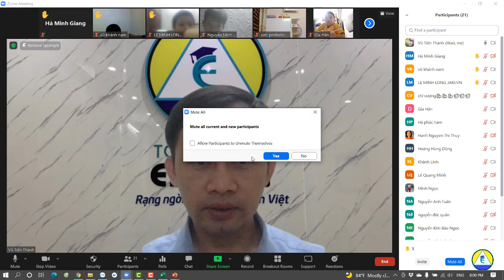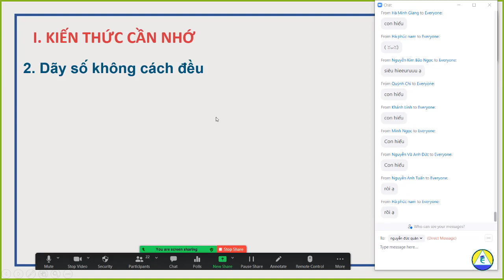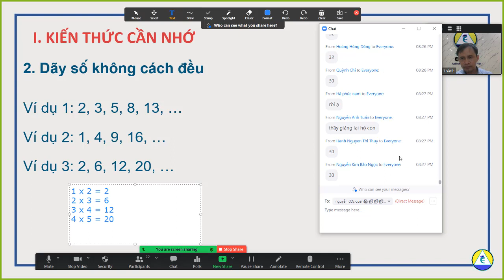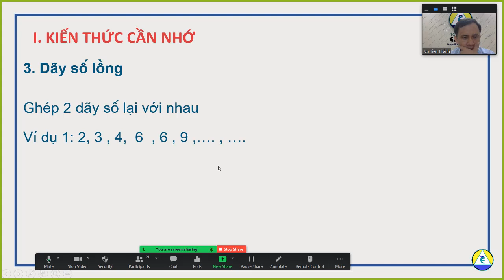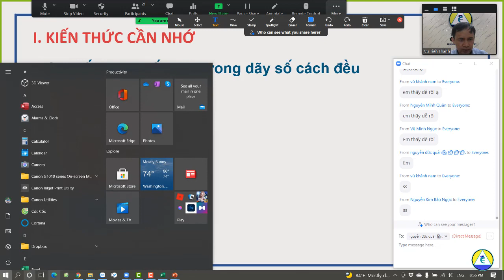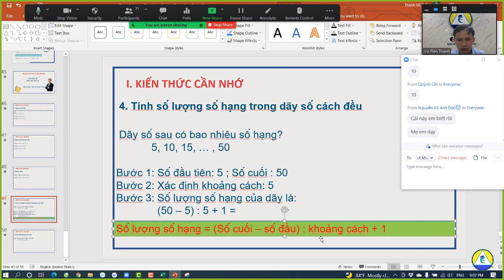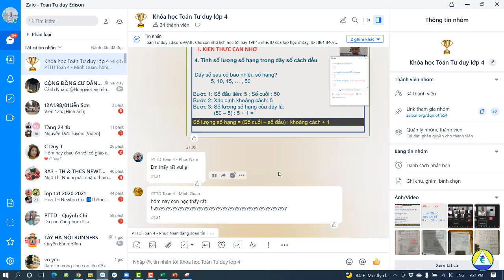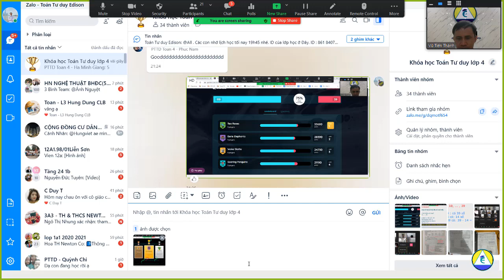Bai toan ve day so